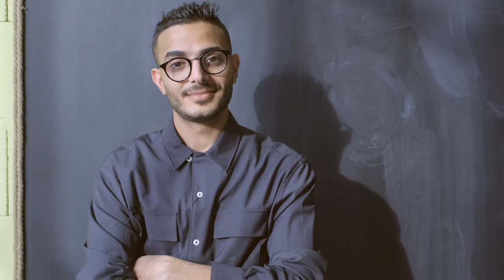Man Stock Footage - Man Free Stock Videos - Man No Copyright Videos - Man Royalty Free Videos